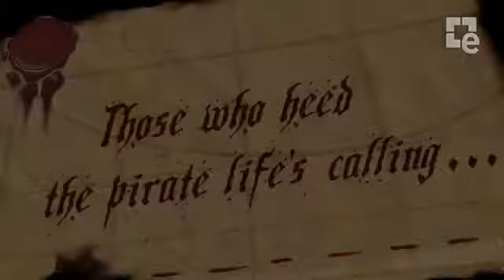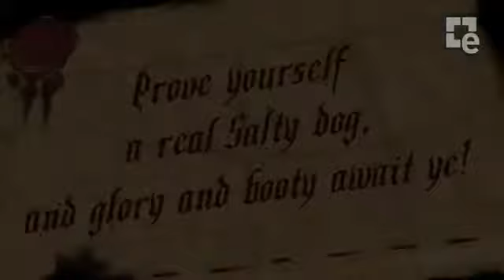GUNS and ROBOTS Pirate Arena Teaser Trailer1673